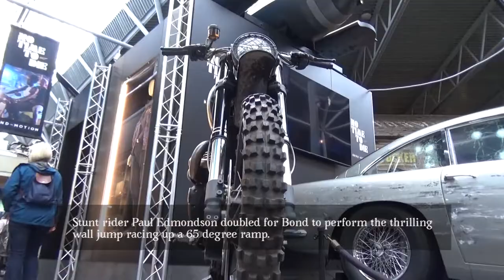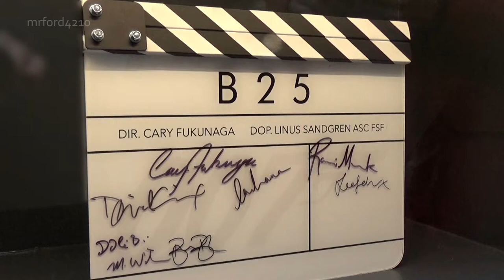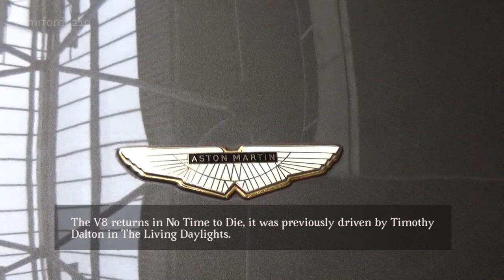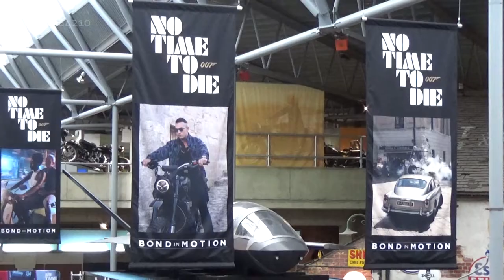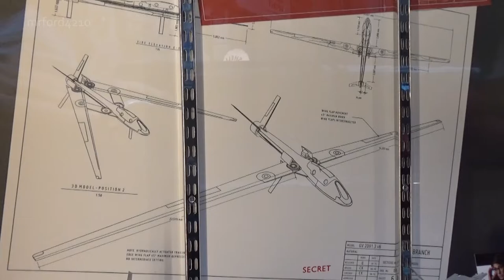Bond in Motion - James Bond cars and vehicles in No Time to Die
Bond in Motion is an exhibition featuring the vehicles, props and costumes that appeared in Daniel Craig’s final James Bond movie, No Time to Die. This film takes you on a tour around the exhibition when at the Beaulieu Motor Museum in Hampshire, England.

Please note that the exhibition has now moved to Brussels in 2023.

Some of the cars, vehicles, props, costumes and gadgets appearing in this film include:
Triumph Scrambler 7200XE 06:26
Primo Costume and props 07:05
Bond Costume
Land Rover Defender 110 08:17
Aston Martin V8  09:39
Aston Martin BBS Superleggera 10:56
Chevrolet Bel Air  11:42
Royal Alloy GT125 Scooter 12:29
Land Rover Series 3  13:05
No Time to Die props  13:12
Folding Wing Glider and Sub 13:40
Jaguar XKR (Die Another Day) 15:05

No Time to Die is the 25th Bond film in the official series and the fifth and final appearance by Daniel Craig as James Bond. The film also starred Lashana Lynch, Rami Malek, Léa Seydoux, Ben Whishaw, Naomie Harris, Jeffrey Wright, Christoph Waltz, and Ralph Fiennes. This was an extremely well made Bond film which I expected from director Cary Joji Fukunaga (True Detective) with some excellent action sequences, superb cinematography and score by Hans Zimmer. Christoph Waltz and Rami Malik are both excellent actors but the film didn’t give them sufficient scope to provide memorable Bond villain performances and as a long-time Bond fan ultimately the ending of the film was very disappointing.

The cars and vehicles feature prominently in the film including the Aston Martin DB5 which makes a welcome return in an action-packed sequence chase sequence through the picturesque streets of Matera, Italy, being pursued by several Spectre Agents. Daniel Craig did some of the actual driving during the key action sequence in the San Giovanni Battista Square including doing a 360 degree donut!

The vehicles were filmed at the National Motor Museum at Beaulieu in Hampshire, England. The exhibition opened in 2021.

Beaulieu also displays over 285 cars in the National Motor Museum, World of Top Gear, On Screen Cars. You can also ride on a ‘skytrain’ monorail visit Palace House, Beaulieu Abbey,the Secret Army Exhibition and explore the beautiful gardens.
Address:
Beaulieu,
New Forest,
Hampshire,
United Kingdom,
SO42 7ZN

BY CAR
Beaulieu’s postcode for your satnav is SO42 7ZN or take Junction 2 of the M27 and follow the brown and white tourist signs to Beaulieu and our visitor entrance.
What3Words – unpacked.brambles.mats

Credits

The rights for all trademarks and copyrighted material remains with the owners, no infringement of copyright is intended.